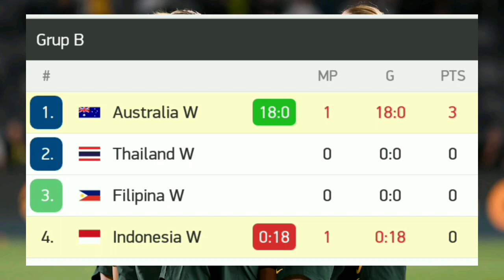Australia W vs Indonesia W Live Score Updates No Highlights - AFC Women 2022 Results FT